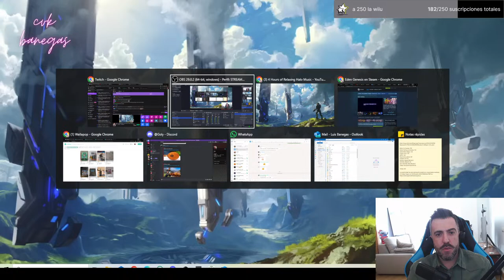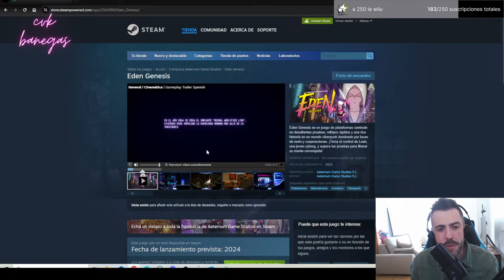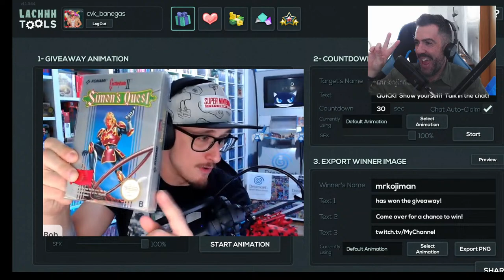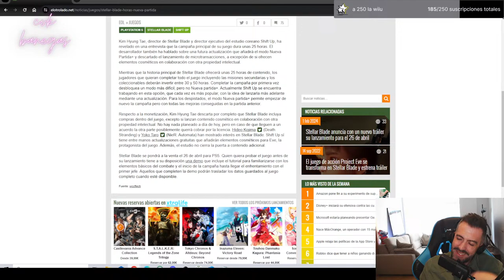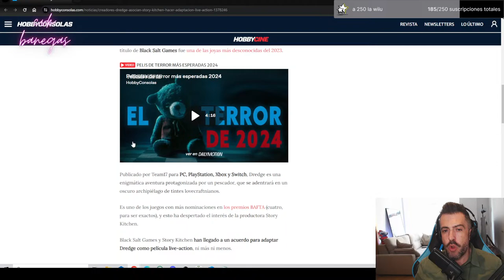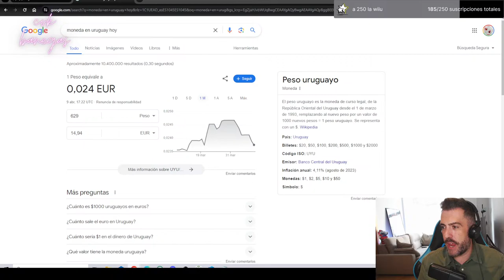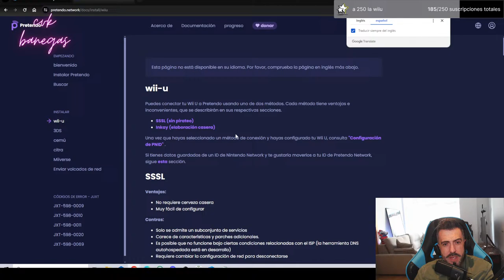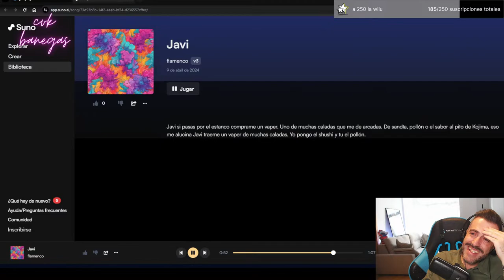NOVEDADES Y LO DE GAME DE NUEVO